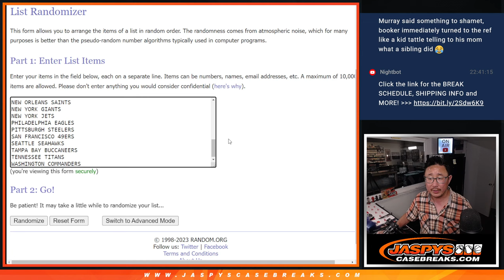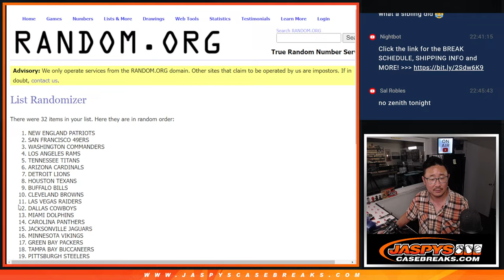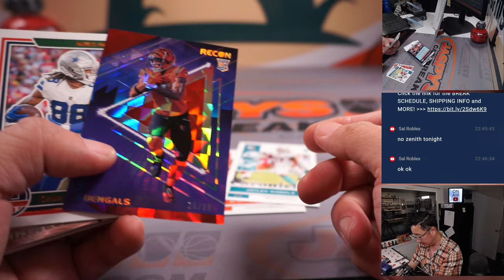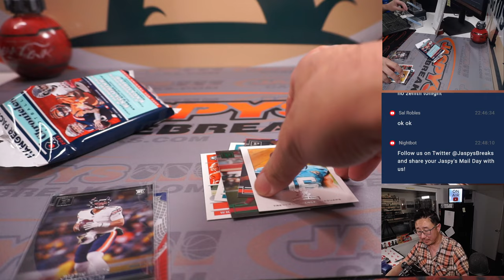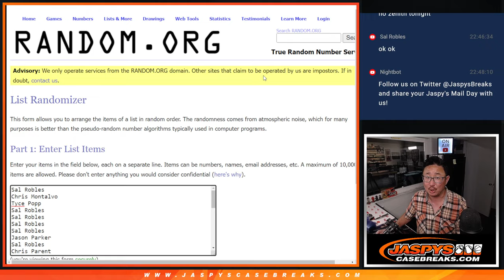Tu, 05.09.23 -- 2021 PANINI CHRONICLES FOOTBALL HANGER PACK #16 *RT*